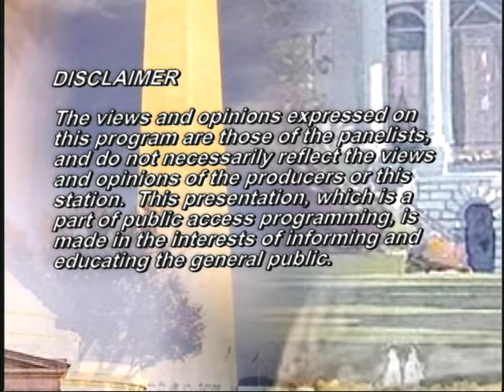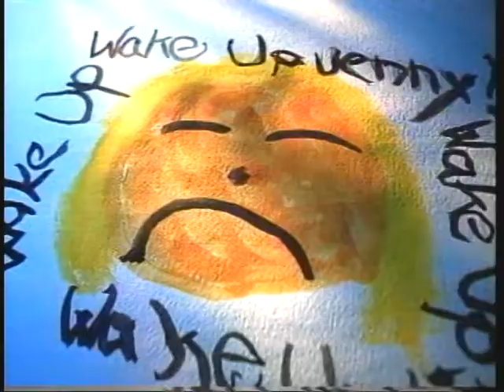The Road To - April 5, 2014